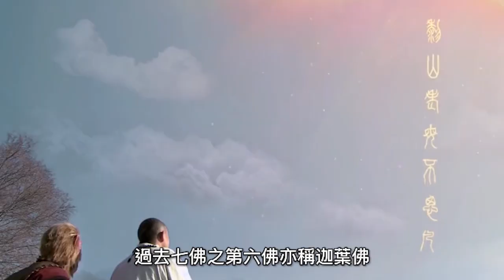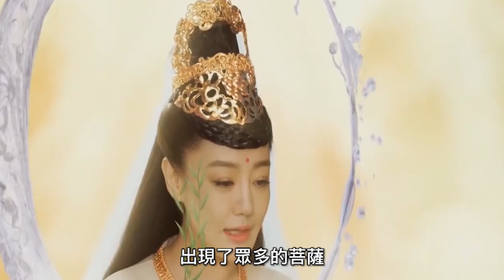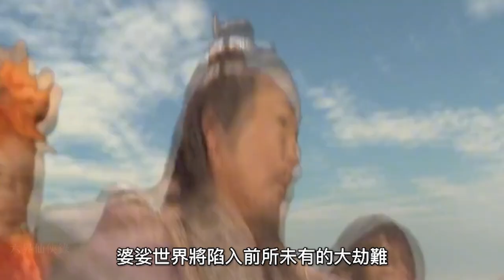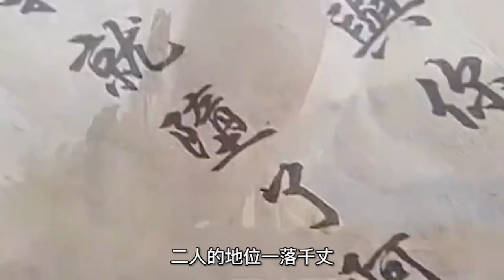阿難與迦葉：佛祖拈花而笑，只有迦葉能領會他的意思，神秘的阿難迦葉是何來頭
阿難是釋迦牟尼佛的十大弟子之一。
原是釋迦牟尼佛的堂弟，跟隨佛陀出家。佛陀五十五歲時，選為常隨侍者，專注地服侍佛陀二十五年，謹記無誤佛陀的一言一語， 因此被稱為「多聞第一」。佛滅後第一結集，就是由阿難誦出三藏中的經藏，後世尊成為「二祖」
摩訶迦葉是佛陀十大弟子之一，全名大迦葉、摩訶迦葉。又作迦葉波、迦攝波。意為飲光。付法藏第一祖。生於王舍城近郊之婆羅門家。於佛成道後第三年為佛弟子，八日後即證入阿羅漢境地，為佛陀弟子中最無執著之念者。
Ananda is one of the top ten disciples of Sakyamuni Buddha.
He was originally the cousin of Sakyamuni Buddha, and he became a monk with the Buddha. When the Buddha was fifty-five years old, he was chosen as a regular attendant. He devotedly served the Buddha for twenty-five years, remembering every word of the Buddha without error, so he was called "the most learned person". The first gathering after the Buddha's extinction was Ananda recited the scriptures in the Tripitaka, and the later World Honored One became the "Second Patriarch"
Mahakasyapa is one of the ten major disciples of the Buddha, and his full name is Mahakassapa and Mahakassapa. Also known as Kasyapa and Kashobo. It means to drink up. The first ancestor of Fufazang. Born in a Brahmin family in the suburbs of Rajagha. He became a disciple of the Buddha in the third year after the Buddha became a Taoist. Eight days later, he was certified as an Arhat, and he was the most non-attached among the disciples of the Buddha.